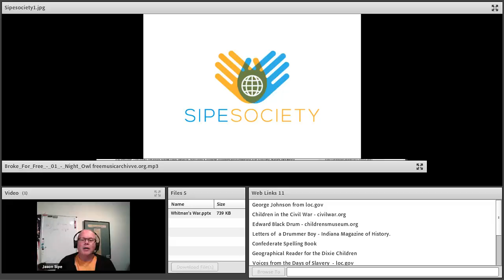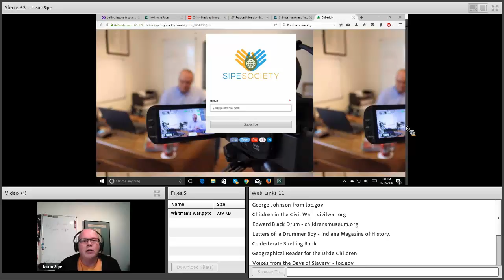Free Tutoring - CL ad promo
This quick promo video explains our services